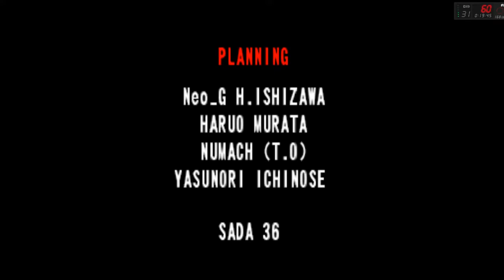STREET FIGHTER III: 3RD STRIKE - ( ARCADE ) - [ REMY ] - HARDEST - PLAYTHROUGH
Salve salve meus amigos, tudo beleza ?! Vamos para mais um jogo de arcade, hoje trago pra vocês: STREET FIGHTER III: NEW GENERATION

3C's (Curtem, Comentem e Compartilhe) o vídeo, se gostarem e quiser saber quando terá mais.

Street Fighter III 3rd Strike: Fight for the Future é um jogo de luta 2D desenvolvido e publicado pela Capcom, lançado originalmente para os arcades em 1999. Foi portado para o Dreamcast, PlayStation 2 e Xbox entre 2000 e 2010. Wikipedia (inglês)
Data de lançamento inicial: 12 de maio de 1999
Projetista: Haruo Murata
Série: Street Fighter
Gênero: Jogo eletrônico de luta
Plataformas: PlayStation 4, Arcade game, Xbox One, MAIS
Desenvolvedores: Capcom, Iron Galaxy Studios
Estúdios: Capcom, Virgin Interactive